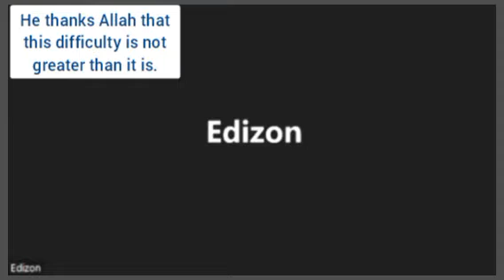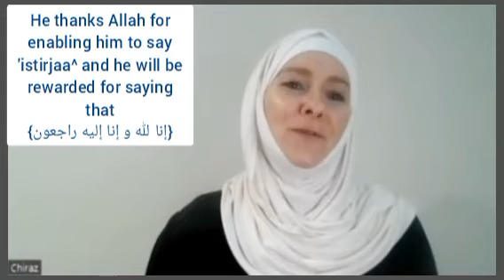We thank Allah in every situation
نحمد الله في كل حال